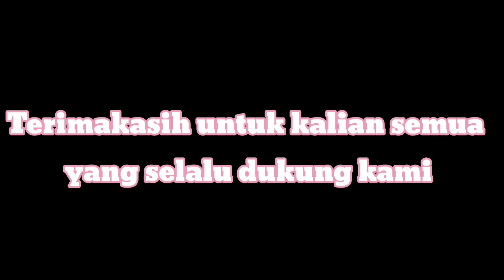TUTORIAL PASHMINA SIMPEL ALA RIA RICIS DAN LESTY KEJORA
Bismillah...
Hari ini mifan mumumu diwakilkan oleh Teh Wulan Kartika untuk memberikan Tutorial Pashmina simpel ala Selebgram dan artis papan atas siapa lagi kalau bukan Ria ricis dan Lesty Kejora.. Yuhuuuu
Untuk lebih jelasnya, tonton videonya ya. Terimakasih..